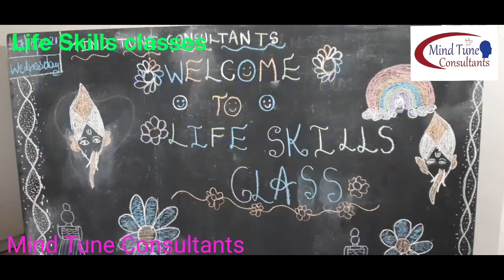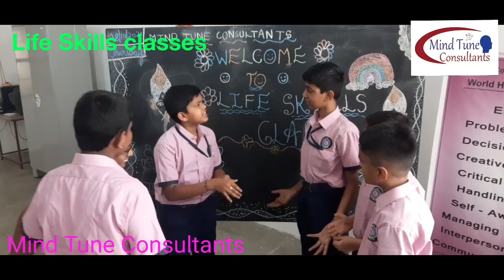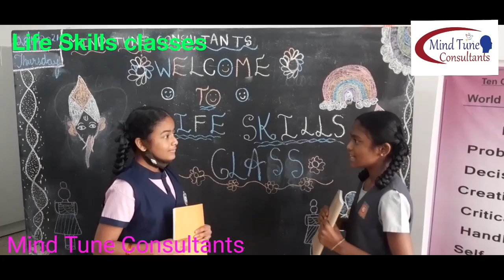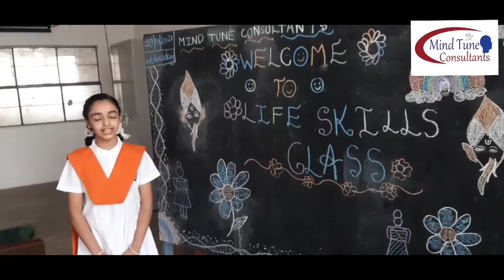First day of my Life Skills class at Vijaya Bharati school after COVID 19 holidays